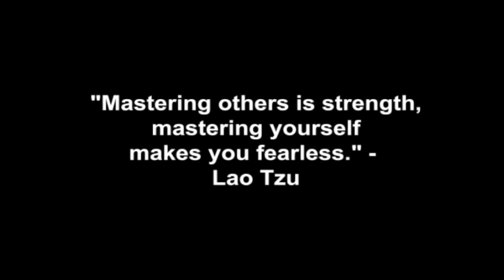I'm Broke & Have No Job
Coach Corey Wayne discusses what to do when you are broke, have no job, and are out of shape with man-boobs, but you really want to start improving your skills with women while you focus on getting yourself in shape and getting your life in order.

Corey Wayne